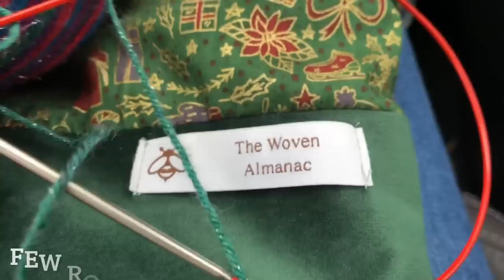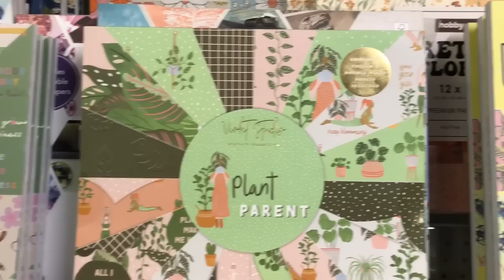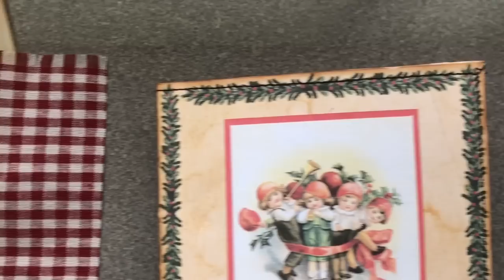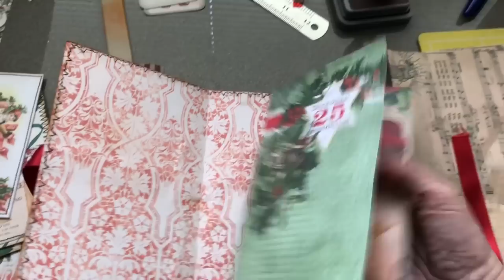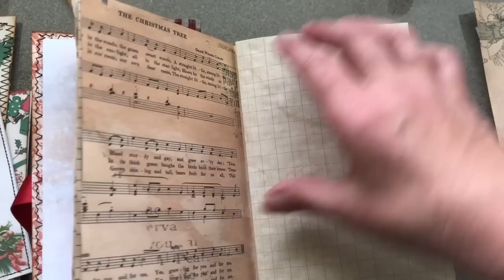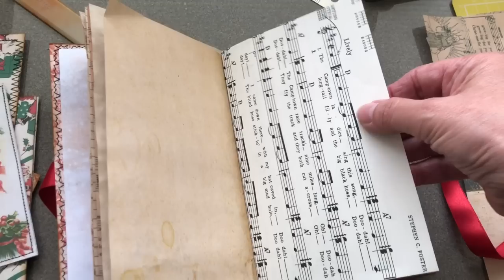Christmas in Jul 2023. A trip out & worked on my Christmas journal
Thank you so much for joking me. In todays episode we’ve had a small roadtrip to Bolton, come and join me take a look around the craft stores.